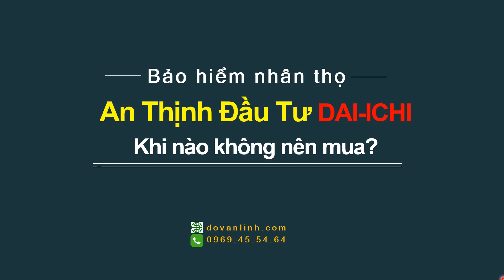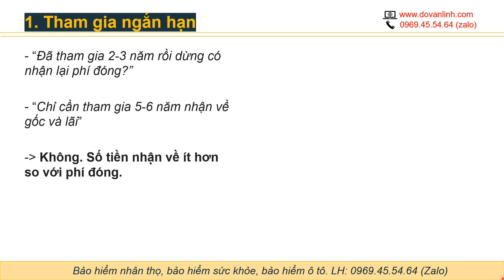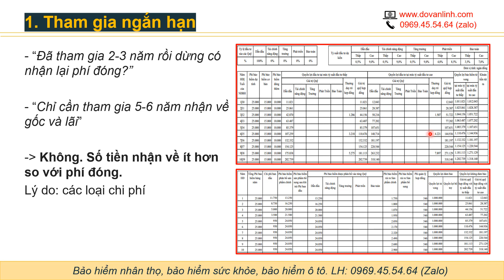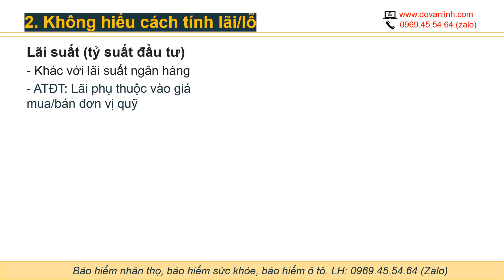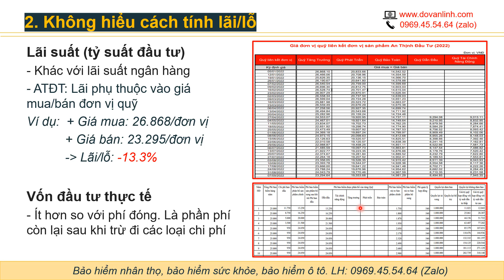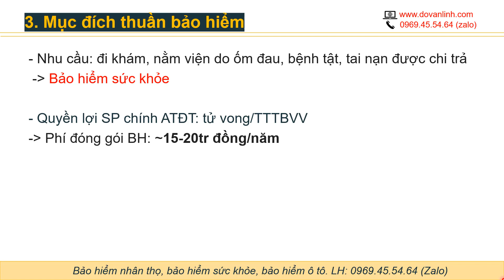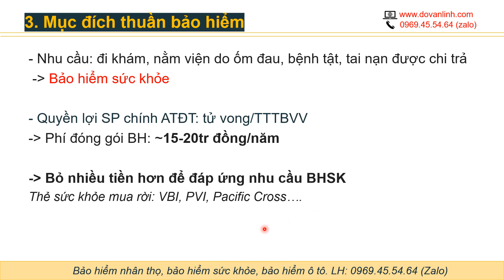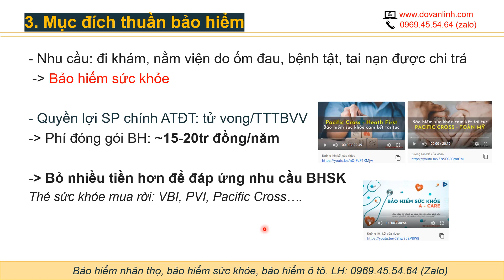Có Nên Mua Bảo Hiểm Nhân Thọ An Thịnh Đầu Tư Dai-ichi? Linh Đỗ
Có Nên Mua Bảo Hiểm Nhân Thọ An Thịnh Đầu Tư Dai-ichi? Các trường hợp không/chưa nên mua bảo hiểm An Thịnh Đầu Tư.

- Lưu ý quan trọng về tỷ suất đầu tư bảo hiểm An Thịnh Đầu Tư - Dai-ichi

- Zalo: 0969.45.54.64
Ủng hộ:
- STK: 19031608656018 - Techcombank - Đỗ Văn Linh